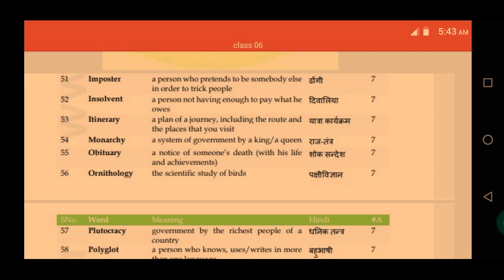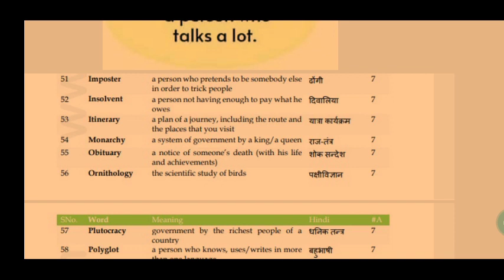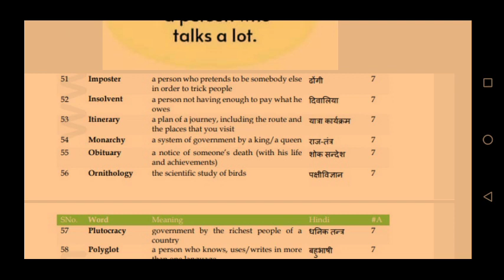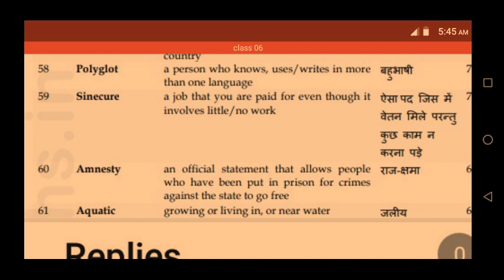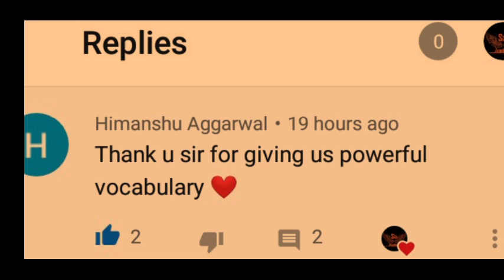Class 06 Vocabulary | Most reapted vocabulary in Ssc Cgl,Cpo,Chsl | Helpful for DDA |By Rahul sir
Join the class for sure success in exam

for any doubt ❓comment

IF YOU LIKES THE SESSION SO SHARE
 WITH NEW STUDENT

THANKS  🙂